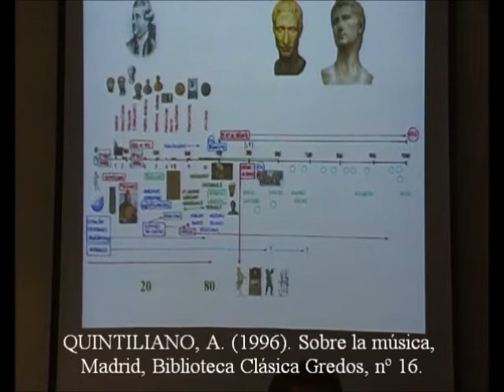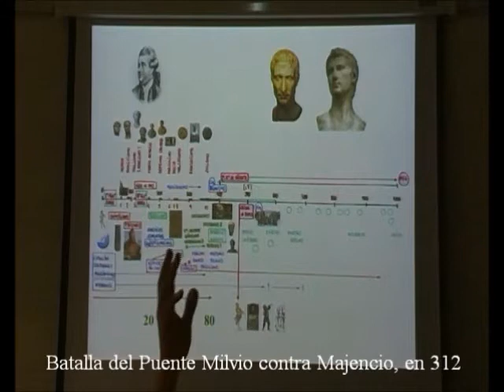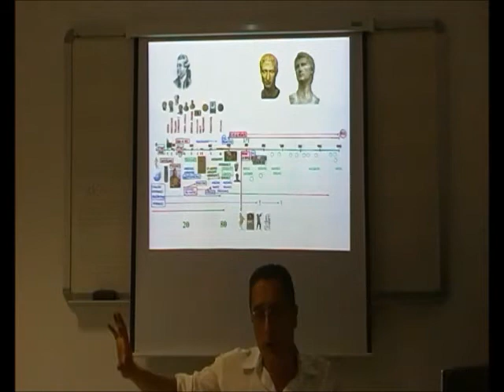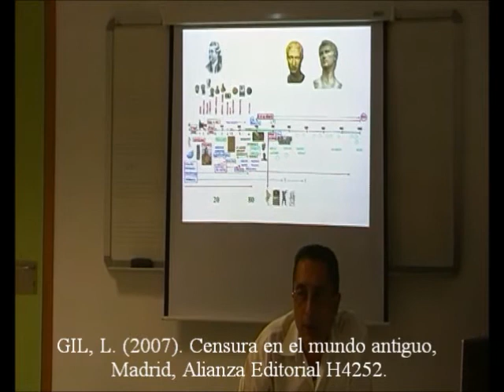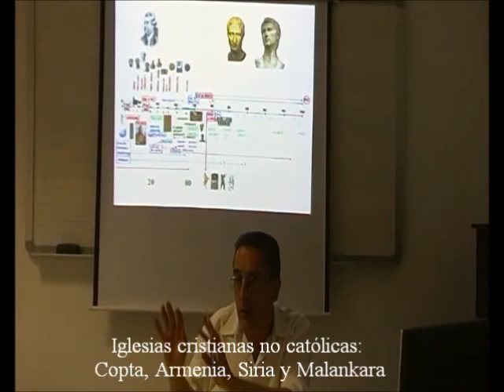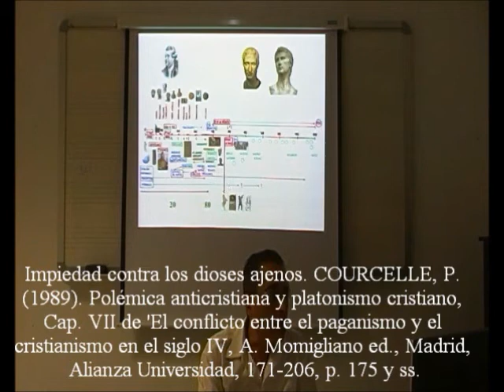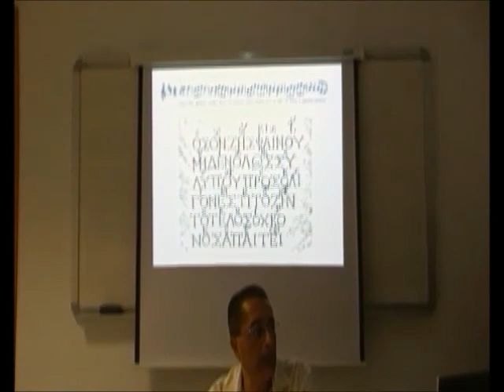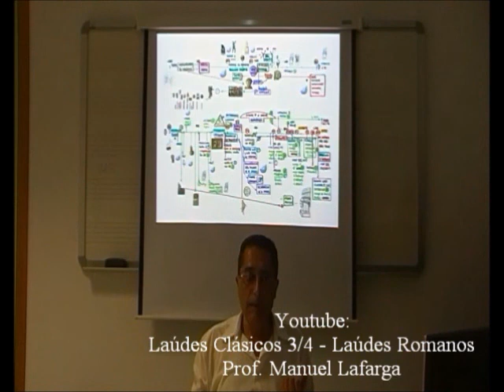La Iglesia Primitiva 1/3 - Superstición y Herejía - Dr. Manuel Lafarga